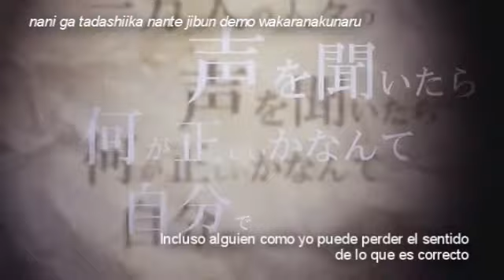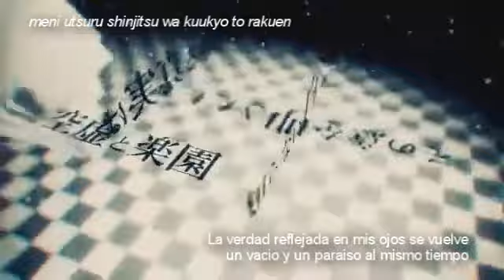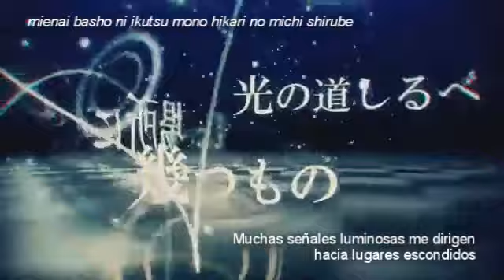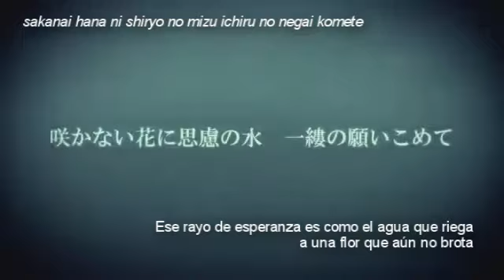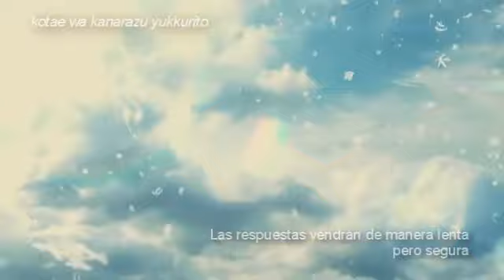(ESP-SUBS+Romaji+MP3) Atheism/Ateísmo (Kagamine Rin)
NOTA: Perdón por borrar el anterior, pero cometí un pequeño error en los subtítulos

¿Quien dijo que los ateos no teniamos canciones?

Ya hablando en serio: Espero les guste esta canción tanto como a mi, la letra es bastante ambigua por tanto puede ser interpretada de muchas maneras, en mi opinion esta más relacionado con el existencialismo/absurdismo que el ateismo en si mismo (Me recuerdan un tanto al Mito de Sisifo  de Albert Camus), sin embargo al final de día todo esto esta interconectado.

El productor queria presentar como el Ateismo no es necesariamente una ideologia aburrida o vacia, todo lo contrario es un viaje bastante inspirador  (aunque un tanto solitario).

En cualquier caso me gustaría oir sus opiniones/o criticas al respecto